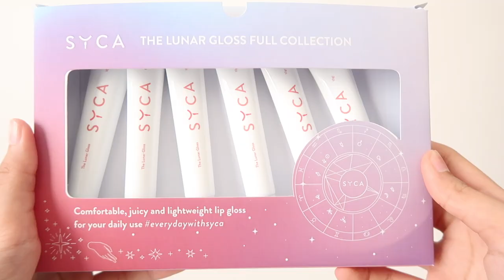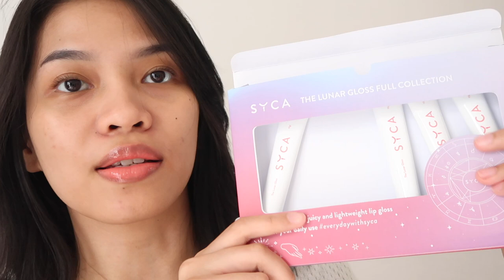SYCA LUNAR GLOSS SWATCH REVIEW ALL SHADES Terlengkap Terjelas Ratu Adellya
//timestamps//
00:00 teaser
00:30 intro
00:56 shade FAVORIT AKU
01:52 packaging
02:39 warna asli bibir
02:50 swatch Mars in 11th house
03:45 swatch Sun 6.5
04:10 swatch Cosmic Saturn
05:01 swatch North Node
05:40 swatch Your Rising ❤️
07:43 swatch Moon 24.5
08:11 perbandingan warna yang mirip
08:19 closing

//equipments//
- lighting : matahari (no filter, no additional lighting)
- app : imovie